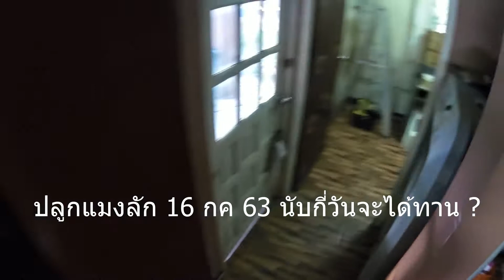ปลูกใบแมงลัก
อาหารที่เหมาะกับคนอายุมาก ต้องมีผักสานครัวสดๆ รส เผ็ด ร้อน แมงลัก โหระพา กระเพรา ผักไฝ พริก กระเทียม ขิง ข่า ตะไค้ร ปลูกไว้ให้ครบทำครัวสนุกครับ